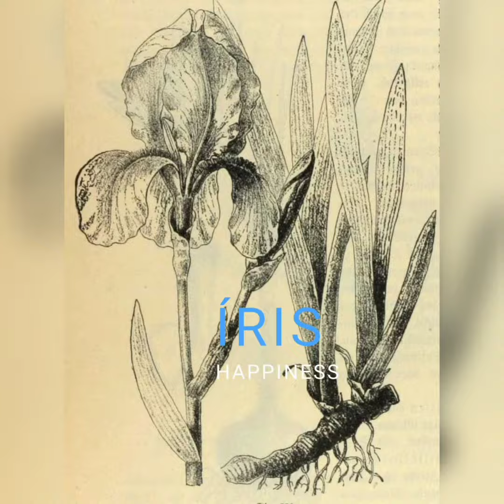pdd Nossa Baby e fragrância 2017 Sim * Liz Lolissima Perfume Fragrancia jovem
leiam , leiam, informação é sabedoria eterna.

Atelier Segall & Barutti - ALTA PERFUMARIA
Niche Style – Linha Orgânica e Vegana,

Verdadeiramente inebriante!

Liz Lolíssima -Parfum

Fragrâncias marcantes, leves e efervescentes com óleos Essenciais orgânicos, veganos. Sem produtos químicos, derivados de petróleo, corantes, parabenos.

Principais Acordes
Doce
Especiado
Atalcado
Floral Verde

As notas de cabeça do perfume são compostas por Anis Estrelado, Hera e Violeta.

As notas de coração vêm com Cereja, Gardênia , Alcaçuz, Amarílis e Íris.

As notas de saída possuem Praliné, Almiscar, Vetiver, Oriza, Vanilla e Fava Tonka.

CURIOSIDADES
🌱 Nota de hera é rara na perfumaria. Ela produz uma impressão aromática verde muito vegetal.
Ficou conhecida como a deusa grega das mulheres, dos casamentos, da família e dos nascimentos. Era a rainha dos deuses, pois era casada com Zeus. Hera era uma deusa respeitada entre os gregos, e existiam estátuas, santuários e templos em sua homenagem espalhados pela Grécia.

🍒Cereja é mais usada na perfumaria requintada do que na funcional. Ela traz um toque frutal mais ou menos amendoado ou ácido. Na perfumaria, são usadas especialmente as notas de morácea e amarena.

🌺 A flor de íris é um dos ingredientes mais nobres da perfumaria mundial. Com características marcantes e raras, o óleo essencial da íris é obtido a cada seis anos. Nos seus primeiros três anos o desenvolvimento do bulbo permanece debaixo da terra para só depois obter o rizoma da flor.
Após a colheita da flor de íris, o rizoma fica armazenado em maturação por mais três anos, para então a “flor da flor” ter o seu óleo essencial extraído.

🌺 Manteiga de íris (artificialmente denominada concreto). O procedimento da extração, demorado e complexo para um pequeno rendimento, explica seu alto custo (mais de 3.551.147 milhões/Kg). A purificação da essência elimina os ácidos graxos e permite a obtenção do absoluto. Os perfumistas recriam o extraordinário aroma de algumas variedades da flor, já que nenhuma extração da flor forneceu resultados evidentes.

Uso
O absoluto da íris é um dos produtos mais caros da paleta do perfumista e só é usado na perfumaria de prestígio. Os rizomas, sob a forma de pó, são utilizados para perfumar talcos ou pó para o rosto. Os rizomas secos podem ser colocados dentro dos guarda-roupas para perfumar seu interior.

Valor e História
A raiz grega da palavra íris significa arco-íris, mas também mensageiro. Íris apareceu diante dos olhos dos mortais sob a forma de um arco-íris e revelou mensagens divinas para a humanidade. A flor era associada ao deus Osíris e a Horus. Uma íris, gravada na frente das estátuas de esfinges egípcias, representa Horus. A flor da íris é a origem do símbolo de lis, representando a monarquia francesa. Seu aroma influencia o comportamento de maneira positiva.